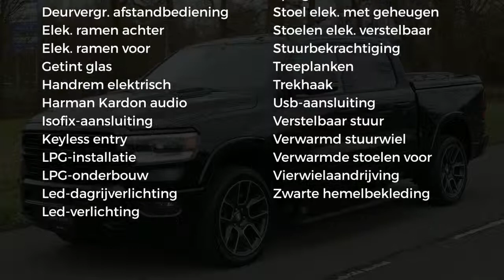Dodge Ram 1500 | SPORT BLACK PACKAGE | Rijklaar prijs met LPG & Deksel | 12 inch Groot scherm | 5.7